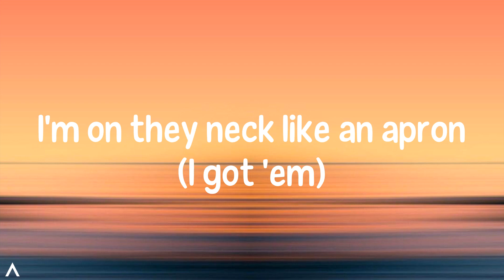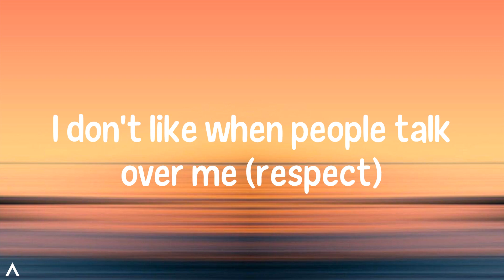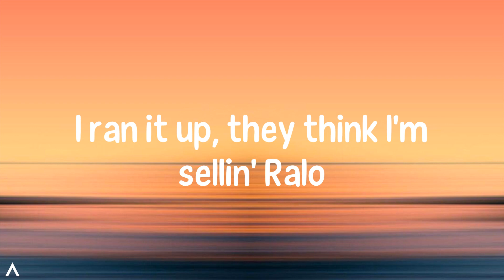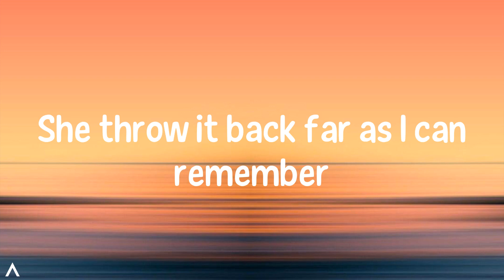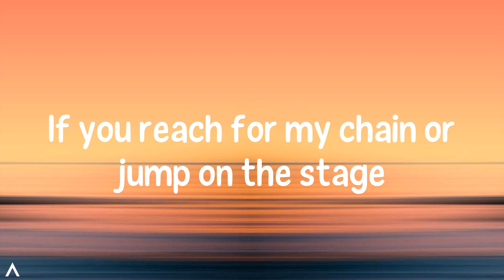Humble - Finesse2Tymes (Lyrics)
Finesse2Tymes - Humble (Lyrics) TikTok
If you reach for my chain or jump on the stage

🎤 Lyrics:
(Memphis Track Boy)
(Huncho made this)
(Let's go)
Wham-wham, this shit hit like Lil Baby (wham-wham)
I'm on they neck like an apron (I got 'em)
I'm on they neck like a life jacket
Tryna kill 'em, I ain't tryna save 'em (nope)
Hop off the jet, do the show (the show)
Back to the jet, on to another state (I'm gone)
Hit that lil' bitch from the back with stamina (baow)
In it just like a Double-A (a battery)
Crank up the whip, in a Double-R, pop out the front (look)
In the back smokin' Runtz ('Za)
Five hundred in a month (one)
I'm mixin' Wock' with Hawaiian Punch (punch)
See, anything I ever said, I meant it (I meant it)
Give a fuck if you feel offended (I don't)
Blue tips in the blicky (what they do?)
Get off quick like a snippet (brrt)
Mitchell & Ness fitted, no cap, though
I'm the capo, I'm the boss (I'm CEO)
Your babymama comin' like a Now and Later
She gon' suck me hard 'til I'm soft (ahh)
They sendin' shots at me like a bartender (like a bartender)
I'ma shoot like Kawhi Leonard (hrrt)
You want some exotic P's, you can pull up on me personally (right now)
Or I'll send 'em (let me get that)
The streets was hell, them years in jail
Thank God, it's finally payin' off (finally)
Guarantee you it's gon' be a standoff (a standoff)
Tell 'em hands off (watch out), I am not friendly
Learned a lot of discipline in the penitentiary
I don't like when people talk over me (respect)
Yeah, I'm humble, but it ain't no ho in me (at all)
I'm back on my young nigga shit (I'm back on it)
I walked in this bitch with a stick in my pants (a stick in my pants)
Forty thousand on a pinky ring
Like I walk in this bitch with a brick in my hand (brick in my hand)
I ran it up, they think I'm sellin' Ralo
Ten grams in the Backwood like a taco (a taco)
I just wanna fuck, won't pay that bitch bills (won't)
Won't get her hair did, I won't pay her car note (nothin')
They gon' hit you when I give 'em the signal
I'm Aryan Nation, I don't fuck with niggas (KKK)
She throw it back far as I can remember
She eat the dick, eat the dick 'til it tickle
She twenty-two, give me head like she forty-three (forty-three)
40 Glock, nigga talkin' 'bout extortin' me (extortin' me)
Louis coat on me cost me a quarter key (quarter key)
And yeah, we got smell, but for the cheap (low)
Meet me on the backstreet (backstreet)
Same thing like last time, you ain't gotta ask me (don't ask me)
Get 'em gone for a flat fee (flat fee)
Head back to the trap, get some head from a black feet (black feet)
Makeup don't attract me (nah)
I don't fuck with comments, don't at me (don't do that)
I was really in the field tryna run the money up
Backfield-ass nigga wanna sack me (whack me)